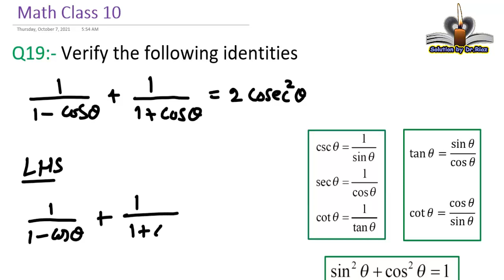Q19 ex7.4 Class 10 math federal board, punjab board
Simplify using trigonometric identities. This video explains Q19 ex7.4 Class 10 math federal board, punjab board.